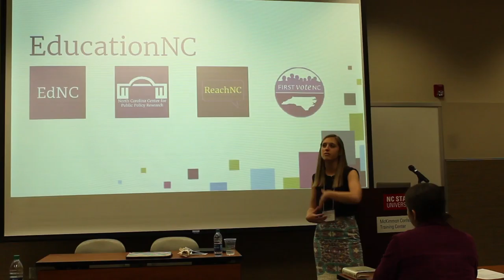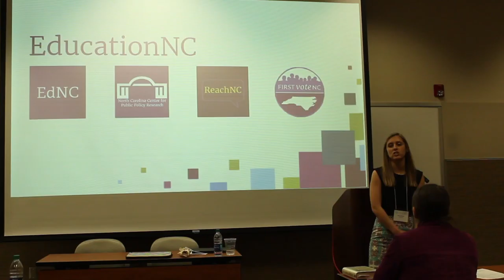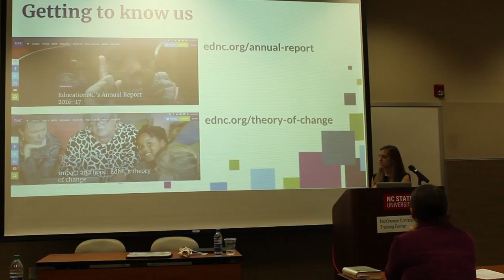Molly Osborne: EdNC Introduction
Molly Osborne gives some background on EdNC at Teach for America's 2018 PACE Summit.